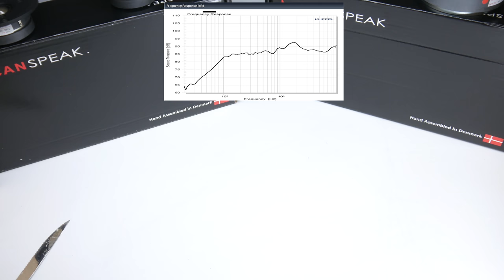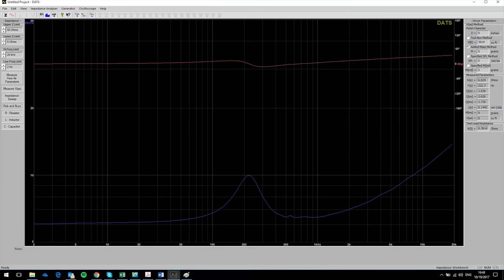►Very brittle Accuton C90-6-079 5" Ceramic Dome Midrange◄